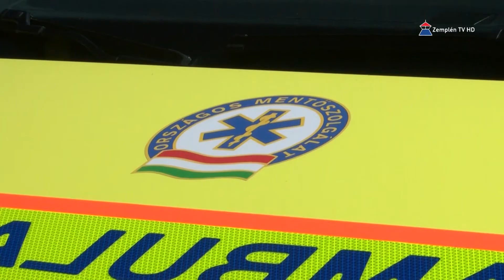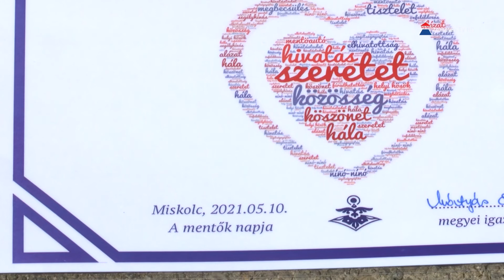Május 10. - A Mentők Napja